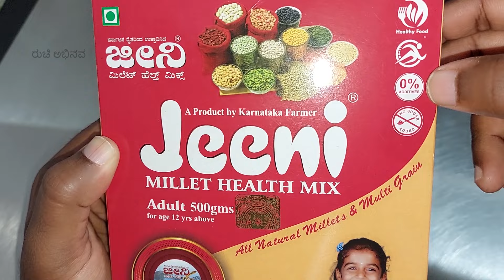ಜೀನಿ ಮಿಲೆಟ್ ಹೆಲ್ತ್ ಮಿಕ್ಸ್ ಮನೆಗೆ ತಂದಾಗ ಮಾಡುವ ವಿಧಾನ/jeeni millet health mix powder/millet powder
ಜೀನಿ ಮಿಲೆಟ್  ಹೆಲ್ತ್ ಮಿಕ್ಸ್ ರೆಸಿಪಿ ಮಾಡುವ ವಿಧಾನ